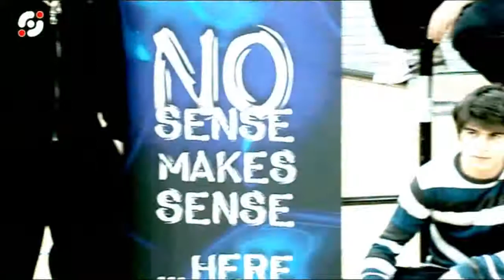NSA & Thomas Couetdic - Dance Music Festival Show '09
Dance Music Festival Show '09 performed by: Aggelos poulis, tassos gkikoudis, zaza markoulia, maria raptaki & Thomas couetdic from parkour generations uk.